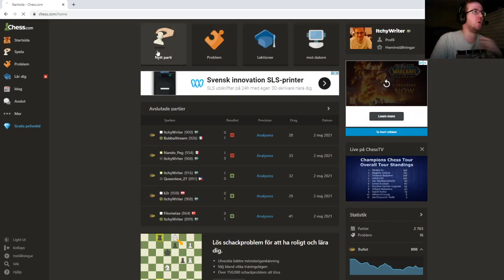Chess - Hey boys im good